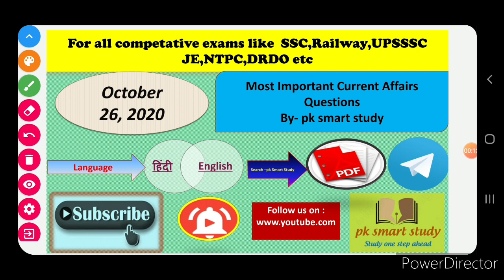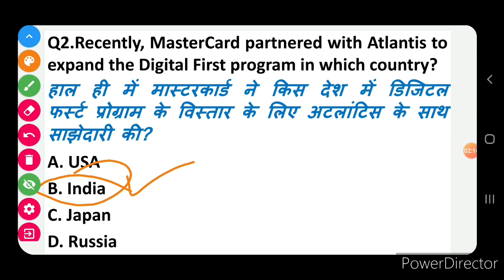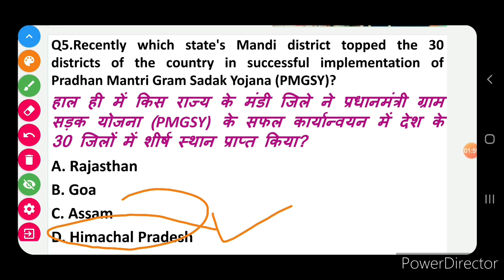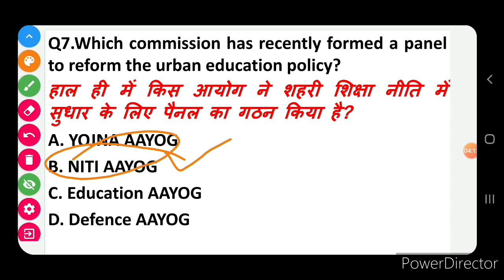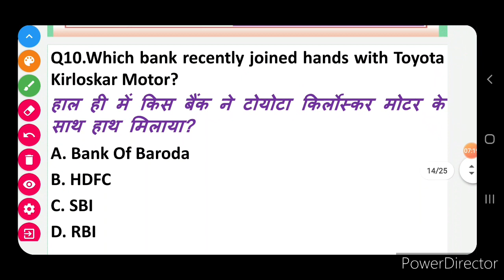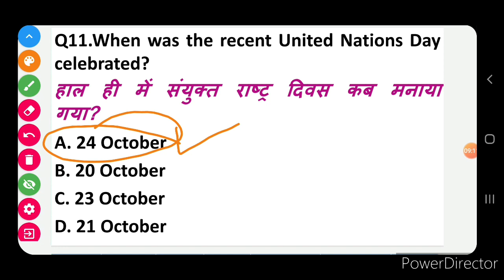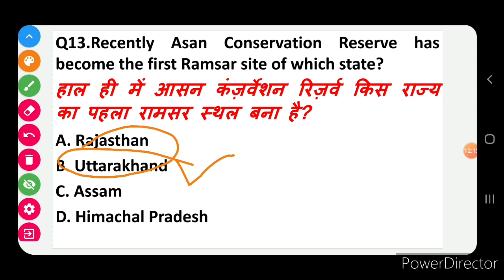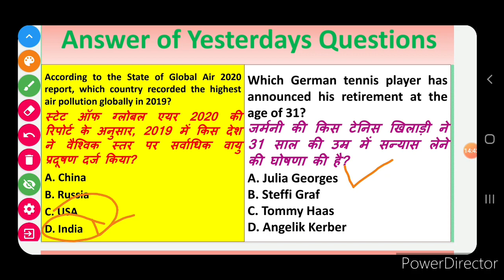Today Current Affairs|26 October 2020 Current Affairs||Daily Current Affairs||Next Dose #488|BY PK